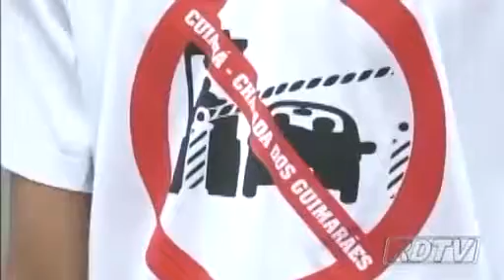"População não aceita esse presente", diz Movimento sobre pedágio da MT 251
Com a possibilidade de privatização da Rodovia Emanuel Pinheiro, que liga Cuiabá, Chapada dos Guimarães e Campo Verde, movimentos sociais têm se mobilizado contra essa iniciativa.